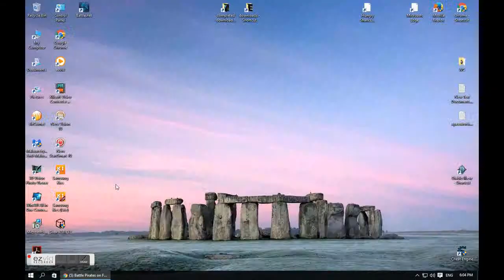My Ezvid Video